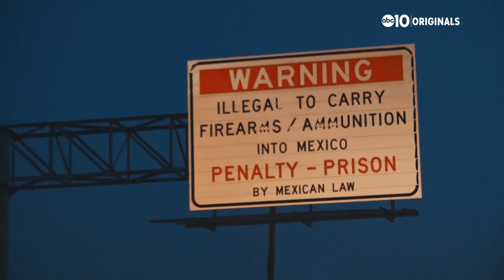Seeking Asylum: Part One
The U.S. Border Patrol sometimes apprehends hundreds of people at a time who have crossed from Mexico into Texas.  In the Rio Grande Valley Sector alone, they average 1,000 captures per day, more than any area in the nation. Lilia Luciano travels to the U.S. and Mexico border to see how agents handle the sick, exhausted migrants who risk everything they have--including their lives and the lives of their children—for the opportunity to be safe, prosperous, and free in the U.S.